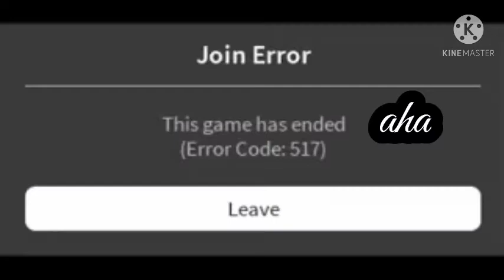5 scenek od znaj// pozdrawiam // by: ᵏⁱˡˡᵉʳᵇᵘⁿⁿʸ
HAI, dziękuje osobą które mi w tym pomogły, piszcie w kom jeśli chcecie więcej takich odc. Ogólnie ten filmik miał sie pojawić 15lutego, ale nie wyrobiłam się z tym wszystkim więc nom.. NIOOOOOOO... to ten.. to już wszystko? a zapomniałam powiedzieć.. odinstalowałam ig bo i tak nie byłam na nim aktywna, tak jak i na tt więc nwm czy go czasem też nie odinstaluje.. oraz zainstalowałam ibis Paint X (czy jakoś tak) moja miniaturka była próbą więc możecie ją ocenić, z góry dzięki bayyyyy (bye, tak wiem), a iiiiii.. wczoraj miałam wysłać ten odc, aleeeeee dostałam szlaban i nici z tego wyszły no to teraz bayy~